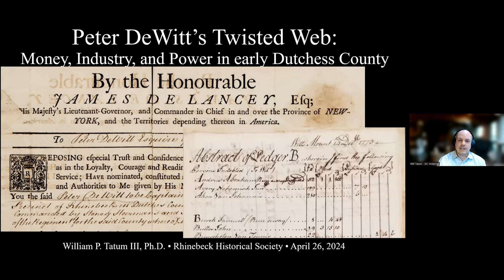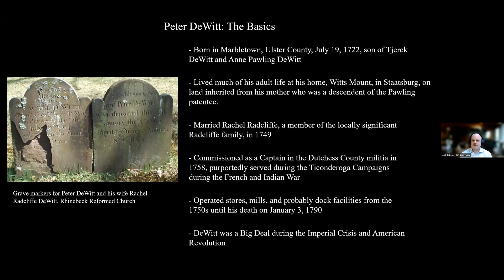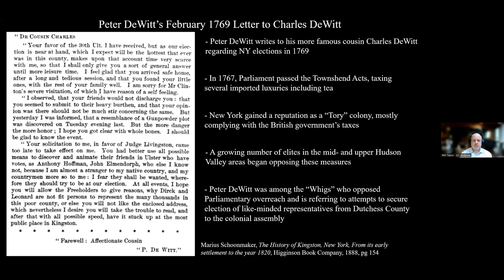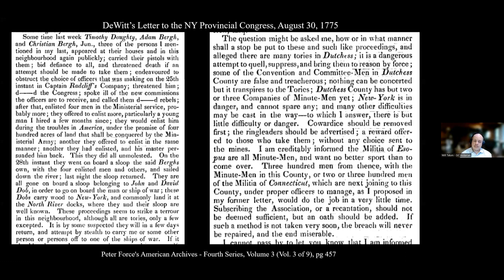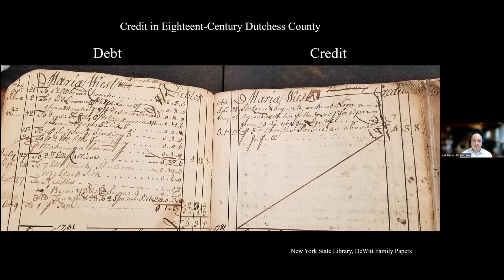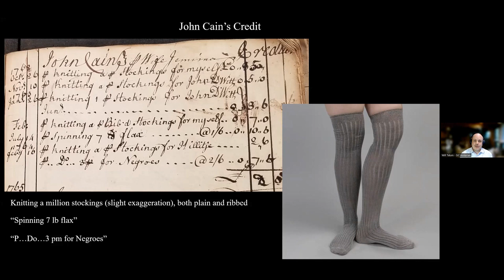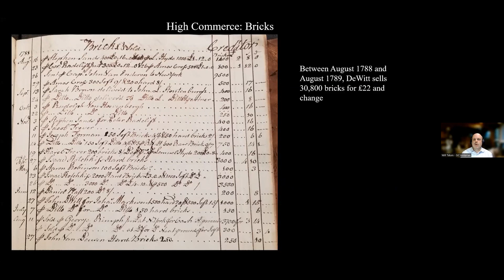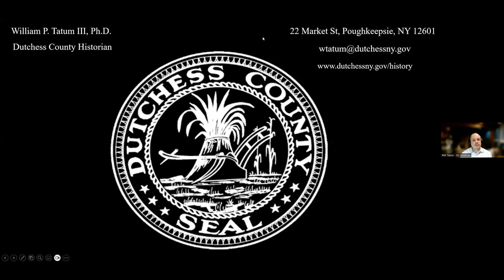2024 04 Will Tatum-Peter DeWitt's Twisted Web-Money, Industry, Power in 18th century Dutchess County